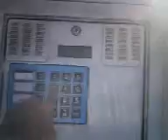Car Washin'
car washing in country slang